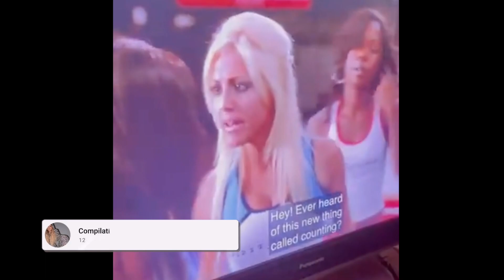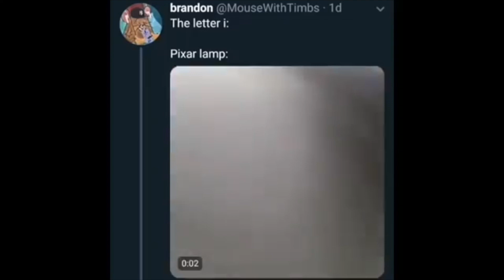random videos I have saved on my phone that tickle my peach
Hello viewers, welcome to 2021! Let's hope this year is better than the last.
To help jumpstart that, here is a video of some of my favorite twitter videos
that just make me cackle and brighten up my day.
Thank you for 15k as well ILYSM!